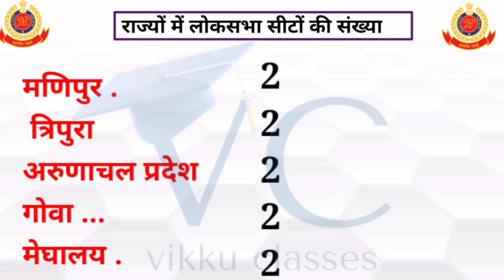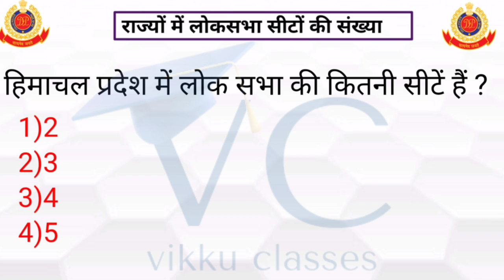Special Gk Batch Delhi Police Constable 2023 Class 5||by vikku classes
delhi police constable gk classes 2023
delhi police constable gk gs previous year question